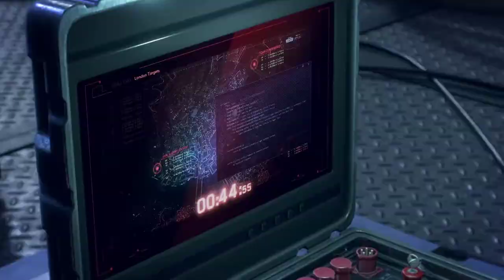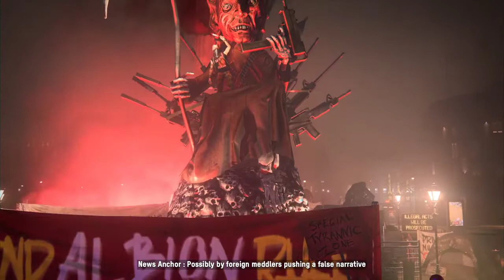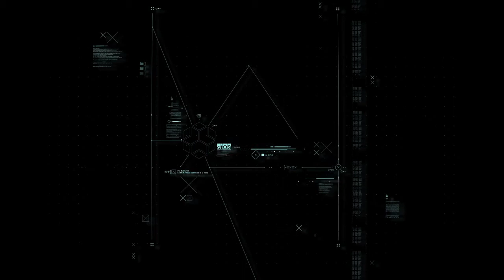Ran Plays Watch Dogs Legion! | EP1 | Well that escalated quickly!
Build a resistance made from anyone in the world to take back a near-future London that is facing its downfall.

From old lady to pop star everyone has their advantages and downsides, climb, fly and liberate your way through yet another Ubisoft open world collect-a-thon!